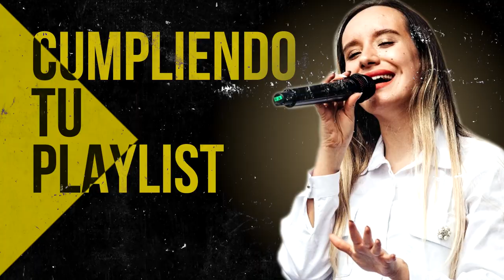Por La Mañana Yo Dirijo Mi Alabanza - Himnos Antiguos Que Poco Se Escuchan